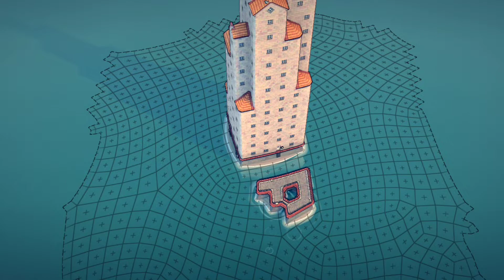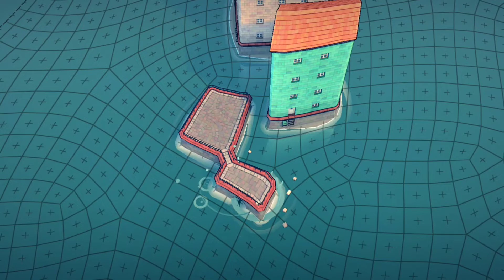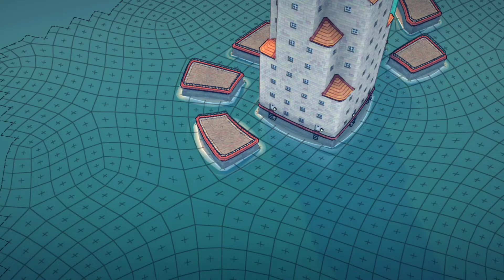Townscaper: Landmark 81 • Skyscraper 2022 - Townscaper mobile (Timelapse)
Townscaper is a procedural generation city building toy with a minimalist design and a medieval, oceanic aesthetic. For now, it's a simple click and build experience with no gameplay to talk about, in early access while the developer is looking to expand the game - but the foundation is already solid as a nifty little digital doodle tool.

LOVE YOU